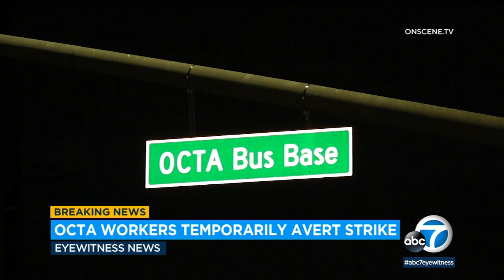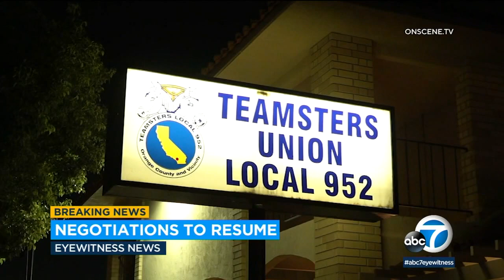OC bus strike averted as union agrees to resume talks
A strike by workers with the Orange County Transportation Authority that was slated for Monday has been postponed as the union has agreed to return to negotiations.